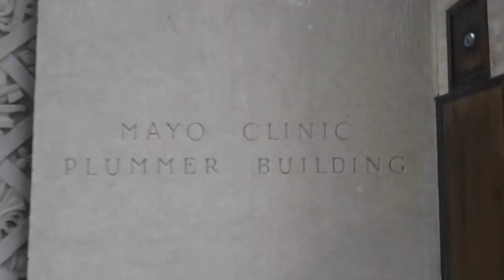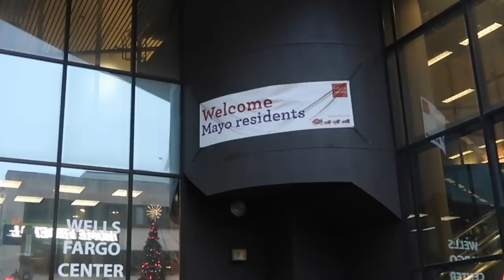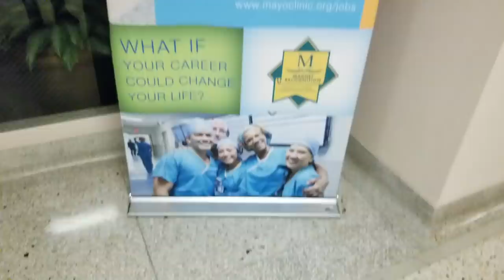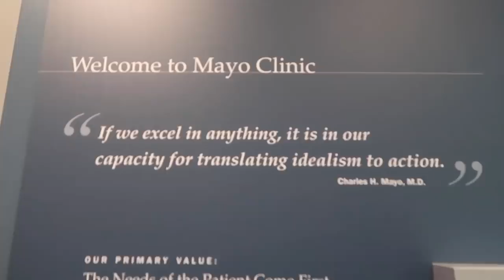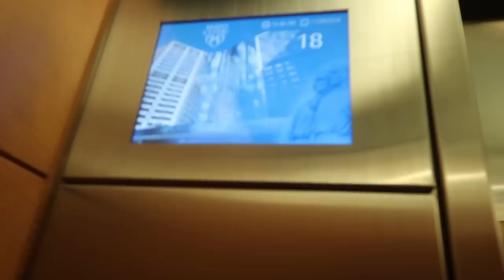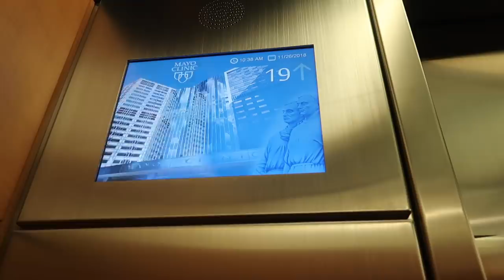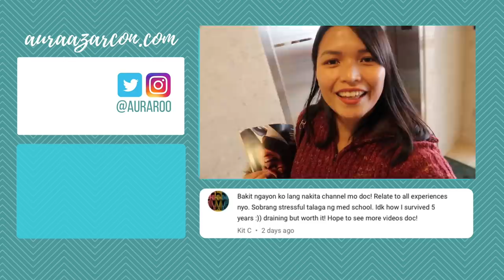My DREAM HOSPITAL To Work In!!! Mayo Clinic Rochester Vlog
So happy that we got to visit Mayo Clinic in Rochester, the #1 ranked hospital in the US for 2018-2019 according to US News Rankings!

Dr. Andrea Tooley's Youtube channel

xx DoktAura